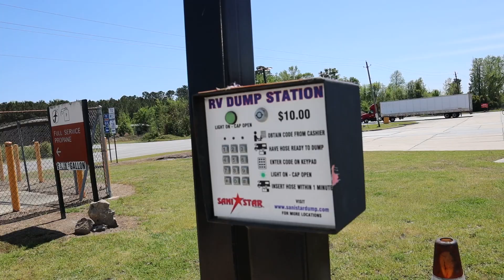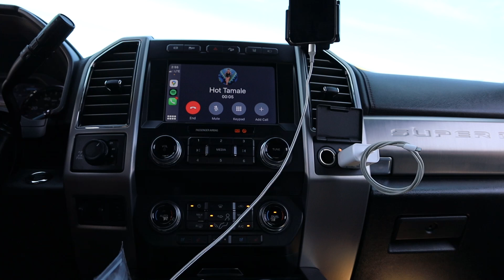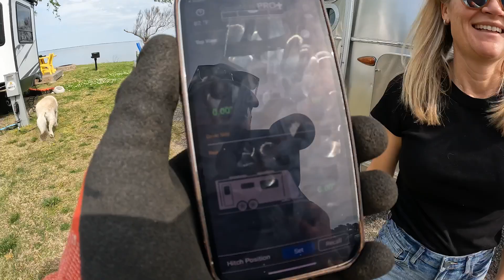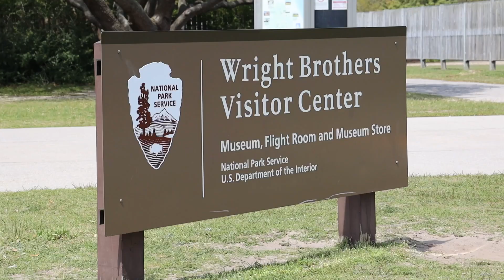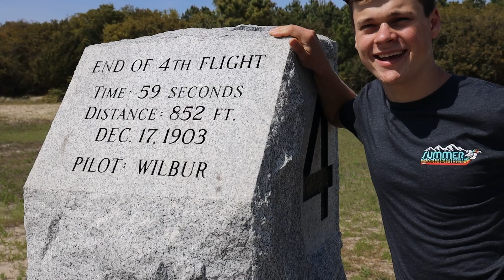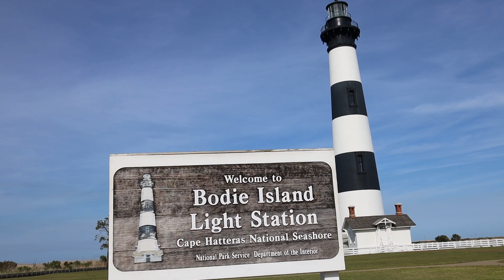RV Drive Days & Truck Stop Dumping // Kitty Hawk, NC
Become a KYD Insider for more events this year, Livestreams and the most supportive RV community.

When it comes to route planning and reservations, we stay flexible. Our initial plans were to travel to Helen, GA, because it stood out in the previous season as one of the places we'd like to explore more in-depth. But snow in GA changed our minds! We decided to stay along the coast and visit Kitty Hawk, NC, to see the Wright Brothers National Monument. We really enjoyed the city of Kitty Hawk, the Wright Brothers museum, and Bodie Island Light Station. It would have been nice to see more of the Outer Banks, but our last-minute reservations were limited due to the route change. We still got to enjoy watching the boats travel along the Intracoastal Waterway (ICW) near Coinjock, NC. We've been dry camping more than ever this season. We stayed 4 nights at a Boondockers Welcome in Charleston, SC, and desperately needed to find a dump station. Necessity inspired us to use a truck stop for the first time ... and maybe the last. The first truck stop's dump station was closed and the second was hard to access.

Find your community within E3 Camping and get discounts on the best RV brands, events and on-demand RV Education.